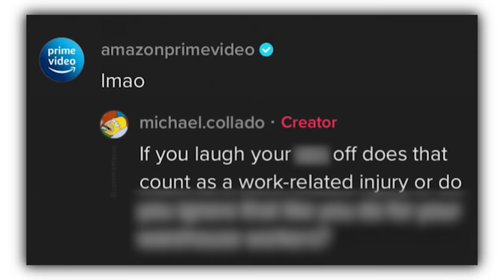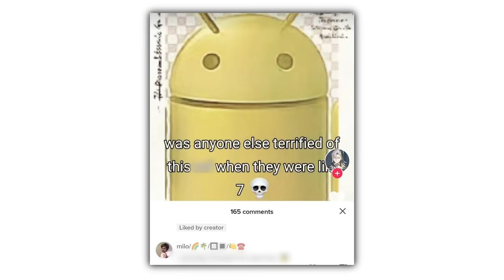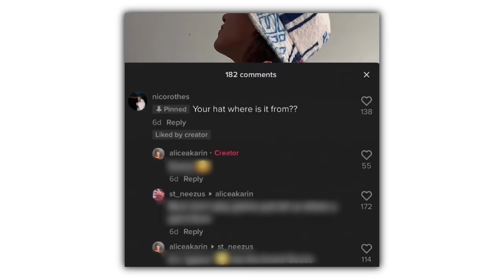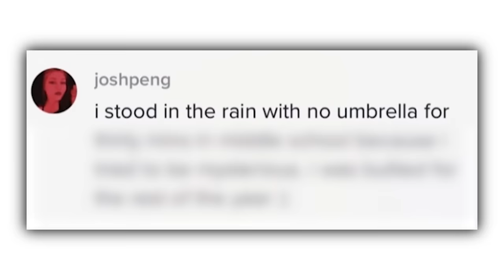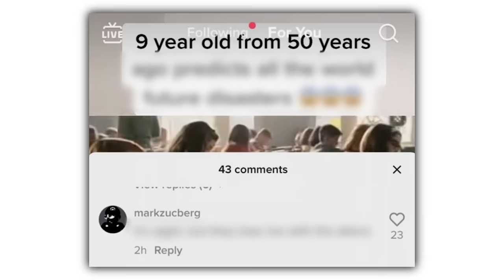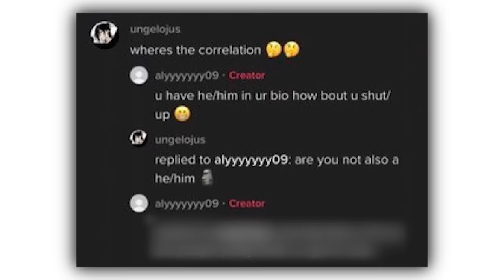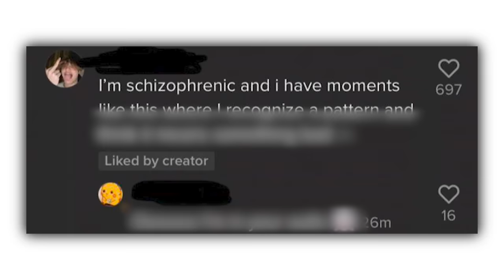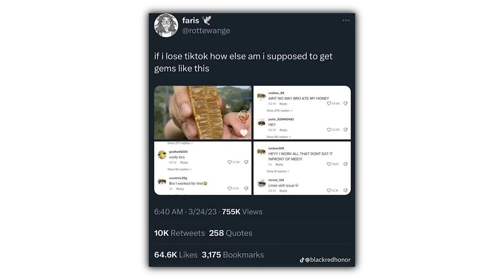TikTok Comments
Check these out or i will cry